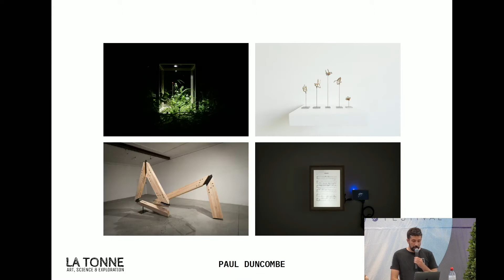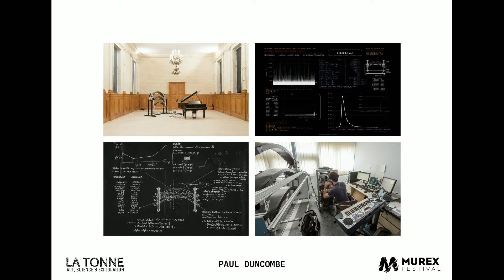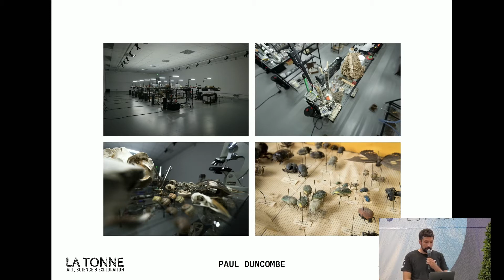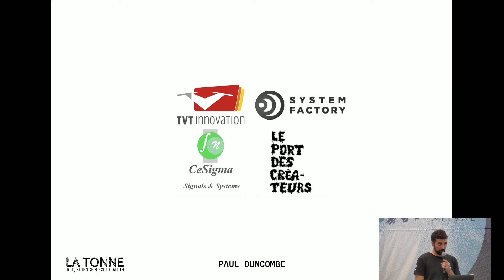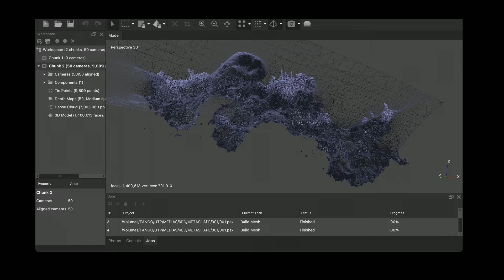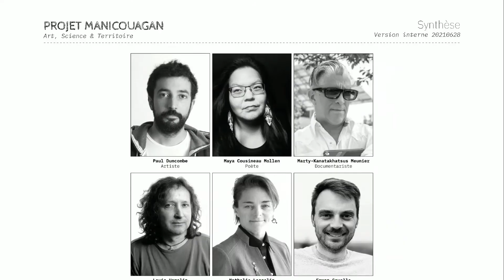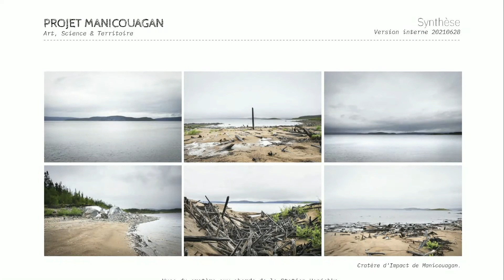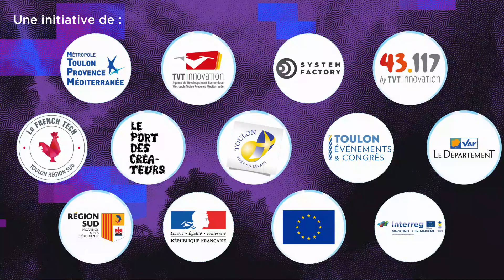La tonne : entre art, science et exploration - Paul Duncombe & Anais Raulet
Au croisement de l’exploration, de la recherche et de l’art contemporain, La Tonne expérimente de nouvelles manières de sensibiliser les publics aux enjeux culturels et environnementaux de notre époque. De la forêt boréale aux récifs coralliens, des impacts cosmiques au réchauffement climatique, la plateforme produit en 2021 deux expéditions ambitieuses “Manicouagan” et “Tapemoana” qui mobilisent sur le terrain, artistes, scientifiques et explorateurs.

Murex Festival, 2 et 3 juillet 2021 à Toulon